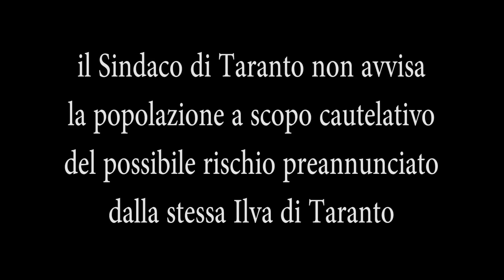AFO 5, il più grande altoforno d'Europa "sputa" l'Inferno, prima di morire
Come è noto, nella notte appena trascorsa, sono state avviate le procedure di spegnimento dell’Altoforno più grande d’Europa, situato all’interno dell’area Ilva di Taranto e a breve distanza dal popoloso quartiere “Tamburi”.
In data 11 marzo, la direzione dell’Ilva inviava a tutti gli enti e agli organi competenti in materia ambientale e di controllo un’informativa in merito a delle possibili emissioni denominate “transitorie”, che si sarebbero potute verificare durante le fasi preliminari di spegnimento dell’Altoforno 5, procedure tecniche non esenti da rischio, programmate durante la notte tra il 12 ed il 13 marzo c.a.
         Lo spegnimento era stato imposto dalla prescrizione n.16 dell’Autorizzazione Integrata Ambientale, a causa delle criticità strutturali dell’Afo 5 che ne richiedevano il quasi totale rifacimento.
Mi sono recato in loco, appostato con una speciale videocamera per riprese notturne, proprio lì davanti, mettendo ben a fuoco l’Afo 5. Ho incominciato a filmare alle ore 2.30 c.a ed ho continuato fino alle ore 4,05 del mattino di oggi, in condizione di totale assenza di luce naturale. Ho rilevato che, esattamente dalle ore 3,00 fino alle ore 4,05 (cioè, fino al termine della mia permanenza sul posto), l’Afo 5 ha rilasciato in atmosfera costantemente e senza alcuna interruzione, enormi quantità di “nubi” che ammorbavano l’aria, tanto che anche io, pur trovandomi a distanza di alcune centinaia di metri dall’area in questione, avvertivo bruciore agli occhi e alle fauci. I fumi si estendevano per chilometri come si può chiaramente notare dai video che consegnerò alla Procura di Taranto e che allego al presente comunicato, tramite un link di You tube
         Alla luce di questi incresciosi avvenimenti, mi rivolgerò, tramite i miei legali, alle stesse autorità giudiziarie per sapere se sussistano omissioni e responsabilità penali da parte del sindaco di Taranto, Ippazio Stefano, che potrebbe non aver comunicato alla cittadinanza i possibili rischi per la salute consequenziale all’avviamento delle procedure di spegnimento dell’altoforno in questione. Inoltre, ci chiediamo se lo stesso Commissario di Governo per l’Ilva, Pietro Gnudi, abbia allertato tutte le autorità competenti dei possibili rischi connessi ai cospicui e probabili rilasci tossici generati dallo spegnimento dell’Afo 5, dando modo alle autorità preposte di effettuare i controlli di competenza a tutela della salute e di indicare le dovute misure preventive.  Tutto ciò anche in considerazione che la stessa Ilva s.p.a., in data 11 marzo, avvertiva con un’informativa gli enti e gli organi competenti in materia ambientale e di controllo del possibile rischio. Un rischio che, come documentano le riprese effettuate, si è effettivamente verificato.
Taranto, 13 marzo 2015  - Prof. Fabio Matacchiera (pres.Fondo Antidiossina Onlus)